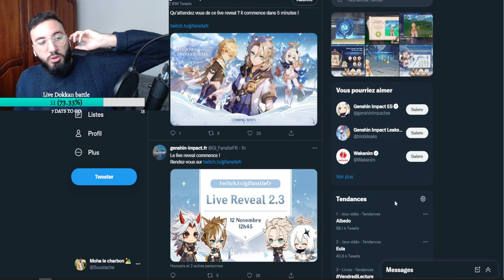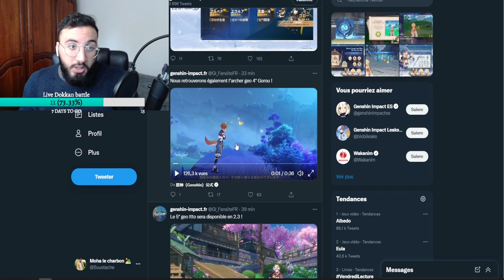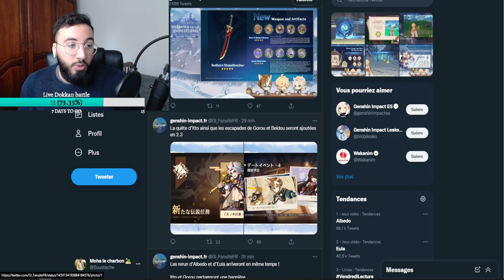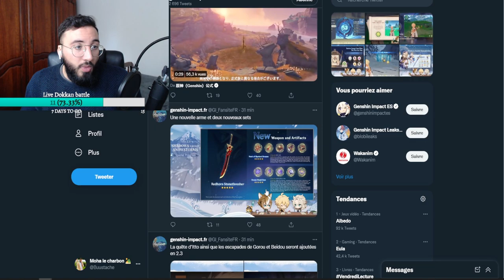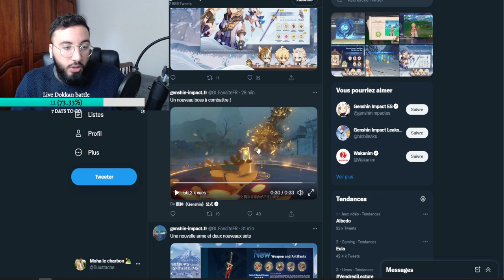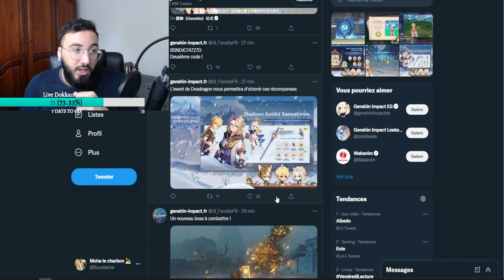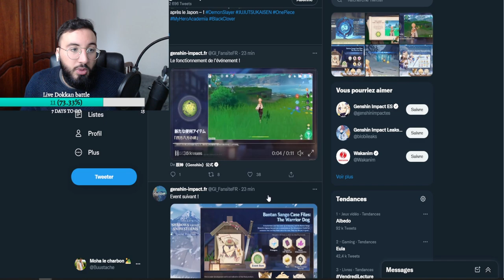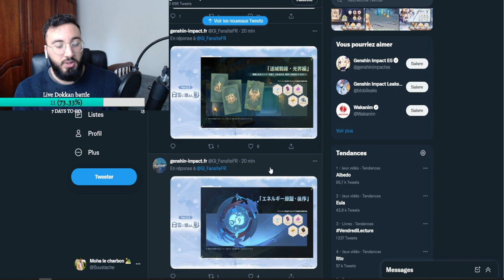DU TRES LOURD ARRIVE!! INFOS & AVIS LIVE MIHOYO MAJ 2.3 | BANNIERE ITTO, GORYOU, REUN ALBEDO ET EULA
Aujourd'hui on voit ensemble

genshin impact fr, Gacha, Mobile, Nintendo Switch, Gameplay, PS4, PC , ayaka, inazuma, , baal , shogun raiden, inazuma, itto , gouffre, albedo , gorou ,  2.3 genshin impact, 2.3 genshin